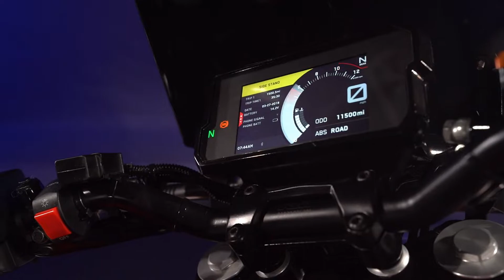2019 KTM Duke 390